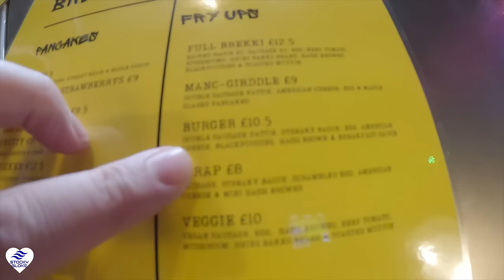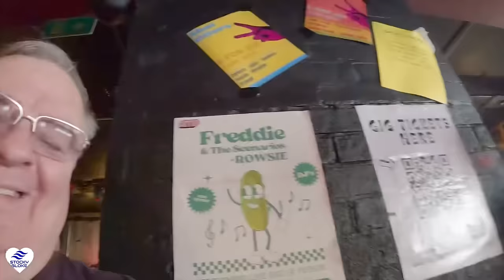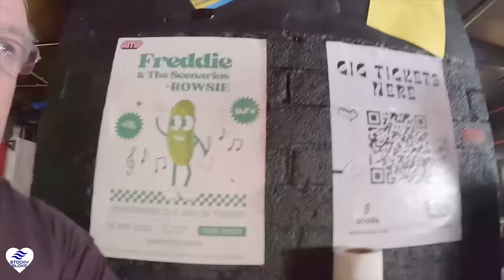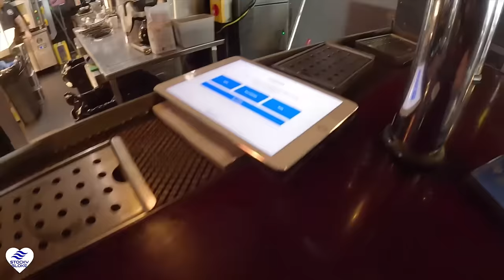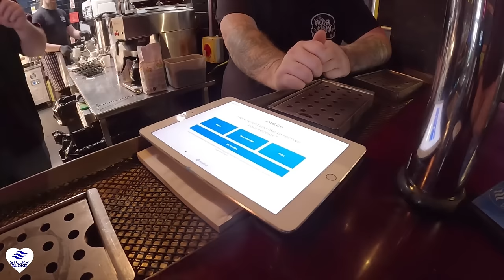Some Proper Scran For Breakfast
After missing out on my visit to proper scran last week the boys persuaded me to take them, they just started doing Breakfast the day before so I couldn’t resist.

Want to know where you can get some of the craziest Burgers in Stockport including an 8 patty stack burger, Look no further than Property Scran..

Serving out of a Bar called AMP in the Market at Stockport.

ADDRESS
10 Market Pl, Stockport
SK1 1EW

MondayClosed
TuesdayClosed
Wednesday 17:00 – 21:00
Thursday 17:00 – 21:00
Friday 17:00 – 21:00
Saturday 12:00 – 21:00
Sunday 12:00 – 20:00

NOW OPEN SERVING WEDNEADAY TO SUNDAY EVERY WEEK AT @ampstockport. Current suppliers @brookhousefarmshop · @thebreadfactorymcr Amp Stockport